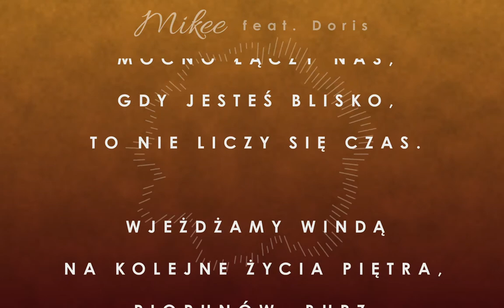Mikee feat. Doris - Przytulanka (lyric video)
Mikee... głosem Doris, opowiada o miłości, wspierając ją wokalnie.

Mikee - autor i producent głównie okolicznościowych piosenek, tym razem napisał utwór w prezencie dla żony.